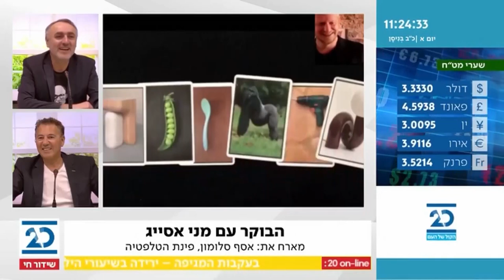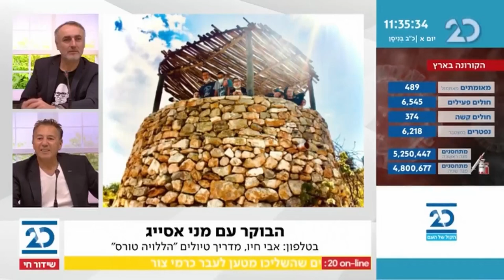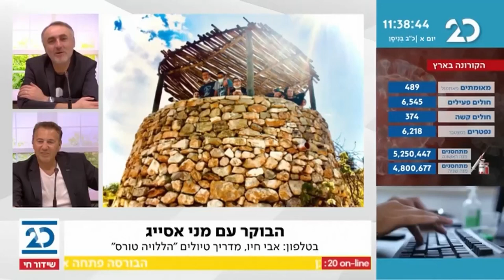הבוקר עם מני אסייג | 4.4.2021 | התכנית המלאה